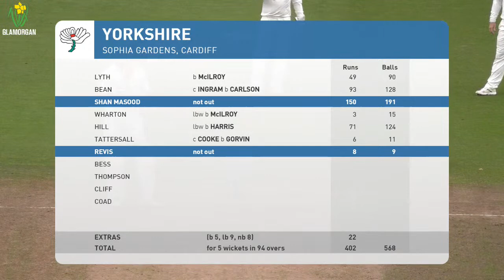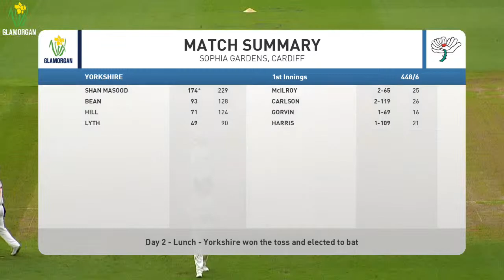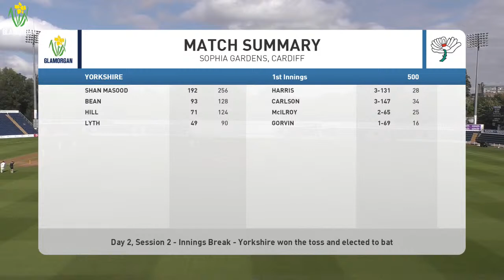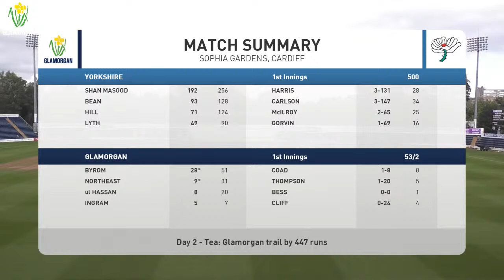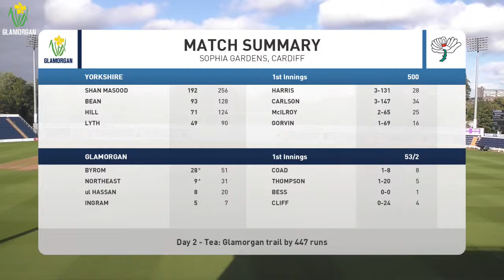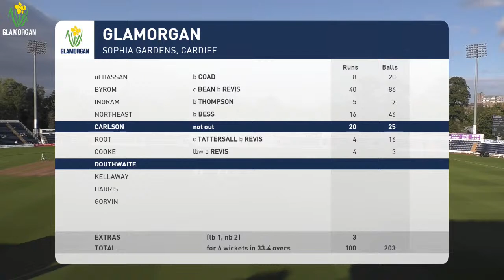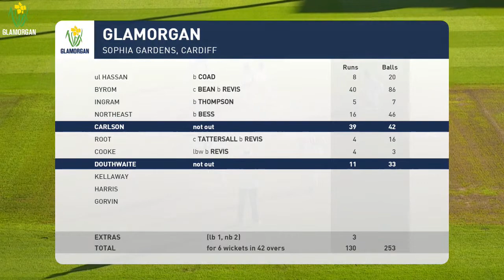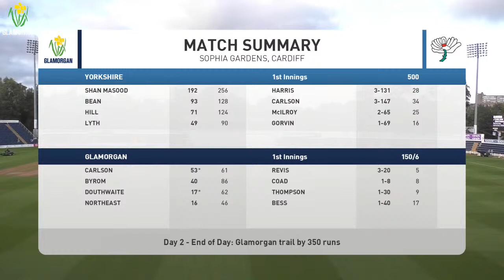Glamorgan vs Yorkshire Day 2 | LV= County Championship | Live Stream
Glamorgan host Yorkshire at Sophia Gardens in their penultimate LV= County Championship game.